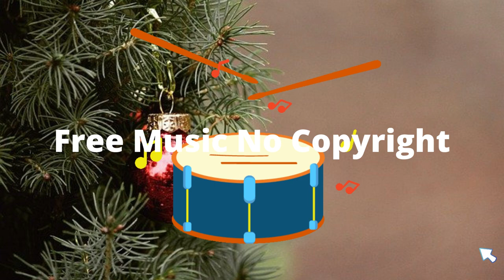Romantic Song | Ischia by The Mini Vandals | Free Music No Copyright(No Copyright)